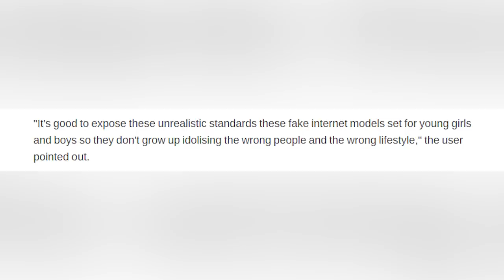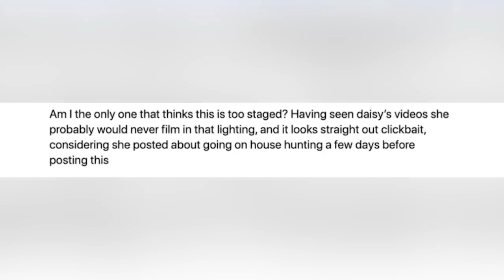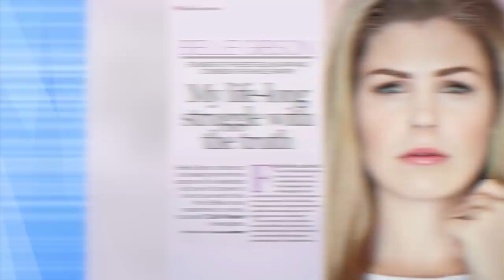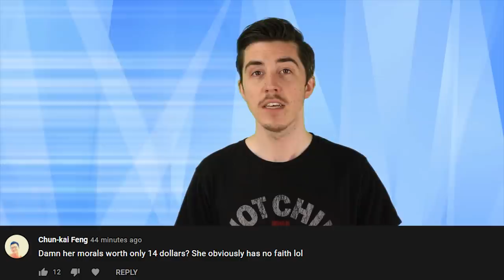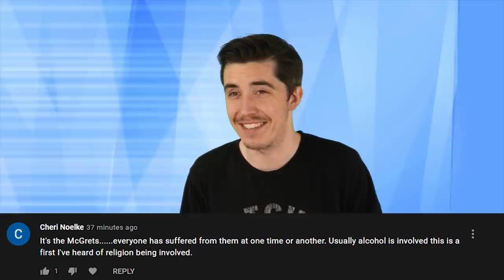Top 10 Influencers EXPOSED For Living FAKE Lives - Part 2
Influencers always seem to be up to no good. Many times they are flaunting on social media to make their life appear more exciting than it is. Little did we know a lot of these influencers
 have been exposed for living fake lives.   This is part 2 of our list of the Top 10 Influencers EXPOSED For Living FAKE Lives.

PRODUCER & FILMED BY:
Chris Stiuso